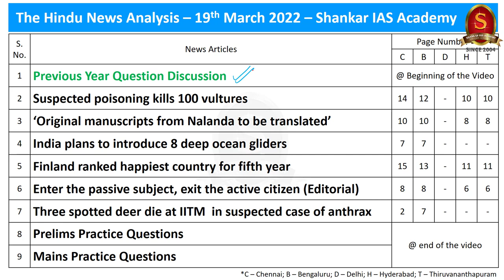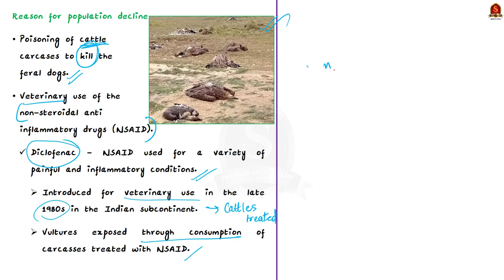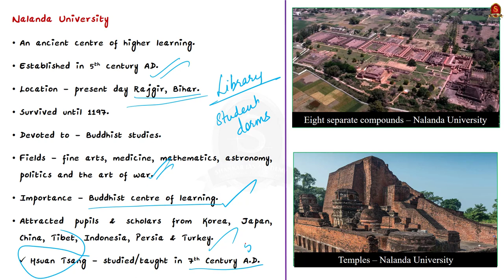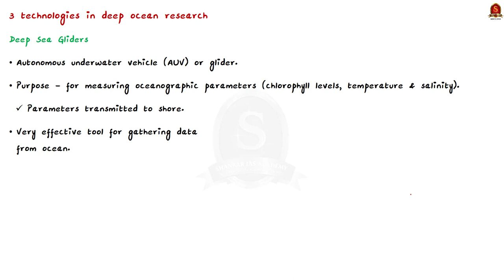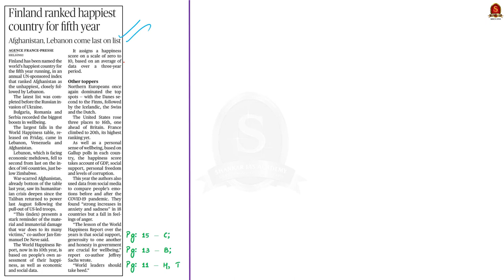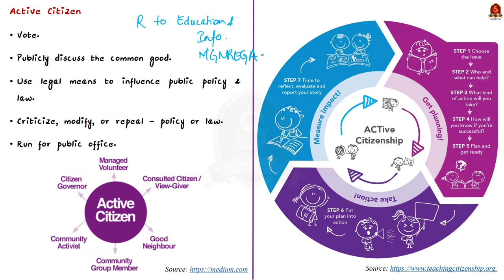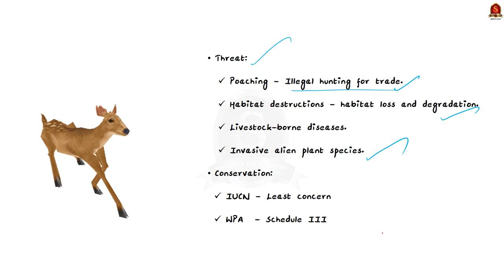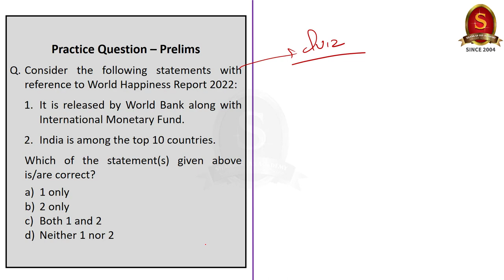The Hindu Daily News Analysis || 19th March 2022 || UPSC Current Affairs ||Prelims'22 & Mains'22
Time Stamping
►►Introduction - 01:23
►►List of Topics – 1:30
1. Previous Year Question Discussion - 1:50
2. Suspected poisoning kills 100 vultures  - 1:50
3. ‘Original manuscripts from Nalanda to be translated’ - 11:03
4. India plans to introduce 8 deep ocean gliders - 17:26
5. Finland ranked happiest country for fifth year - 25:58
6. Enter the passive subject, exit the active citizen (Editorial)  - 29:51
7. Three spotted deer die at IIT¬M  in suspected case of anthrax - 36:51
8. Prelims Practice Questions - 40:46
9. Mains Practice Questions - 44:25

Important topics such as Vultures DeepOceanMission Nalanda Vikramashila Anthrax SpottedDeer ActiveCitizen PassiveCitizen WorlHappinessReport are vividly discussed in UPSC Civil Services Exam Perspective in this video, with a special Practice cum Revision session in the end.